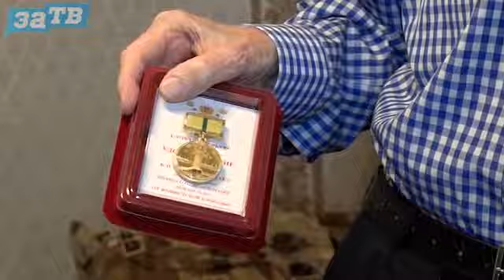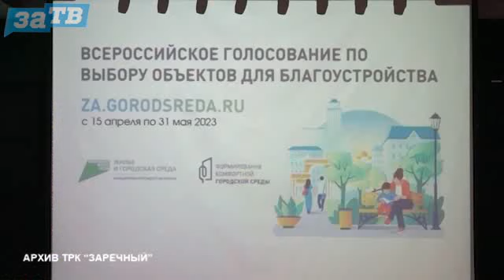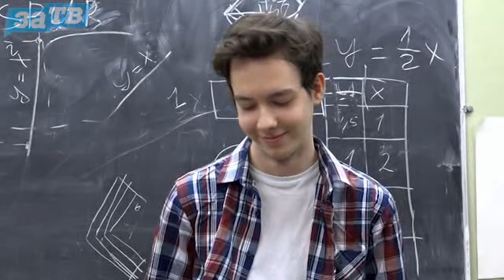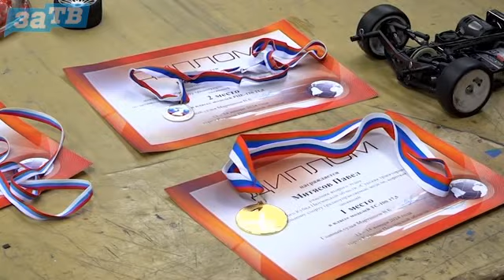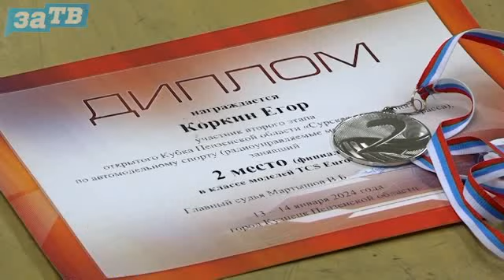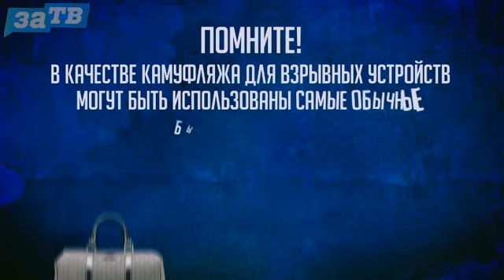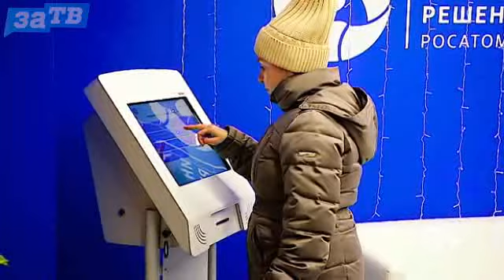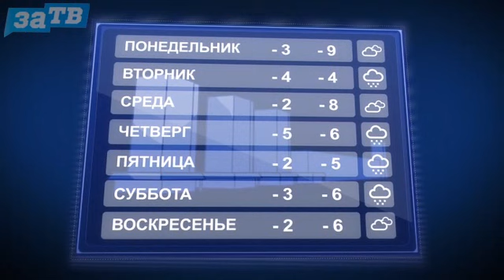Новости Заречного от 26.01.24